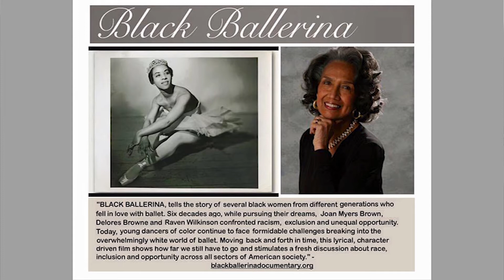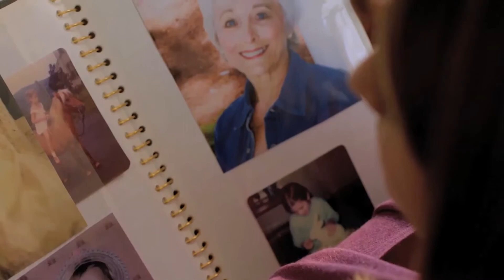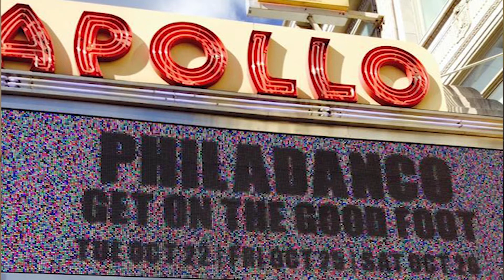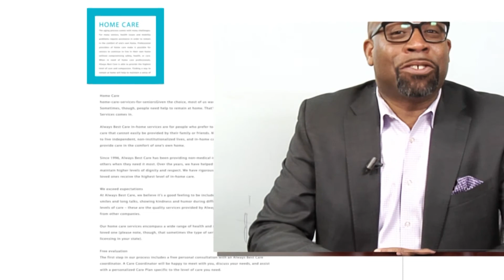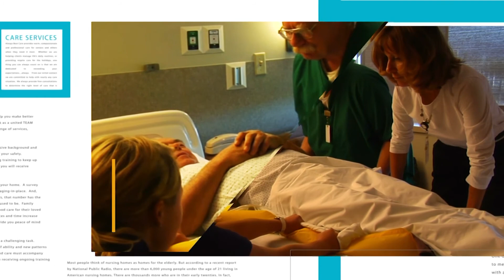Always Best Care presents "Did You Know" - Episode 9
PHILADANCO - Philadelphia Dance Company founder Joan Myers Brown